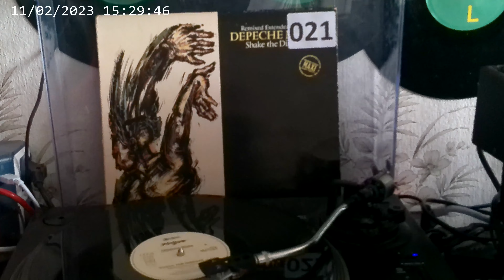Shake The Disease (Remixed Extended Version) - Depeche Mode